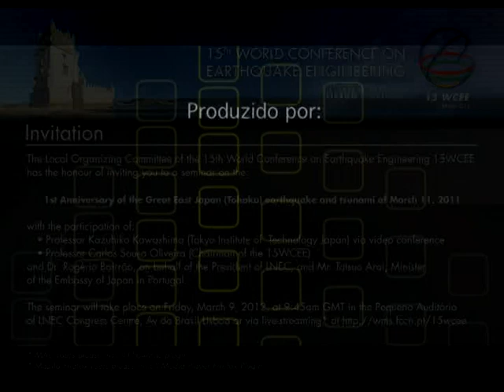15th WCEE Seminar 1 Part 1_5 :: Opening Session :: Rogério Bairrão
Seminar: "1st Anniversary of the Great East Japan (Tohoku) earthquake and tsunami of March 11, 2011"

This event was organised by the Local Organizing Committee of the 15th World Conference on Earthquake Engineering 15WCEE on Friday, March the 9th at 09h45 am GMT, in the Pequeno Auditório of the LNEC Congress Centre, Av do Brasil, Lisboa